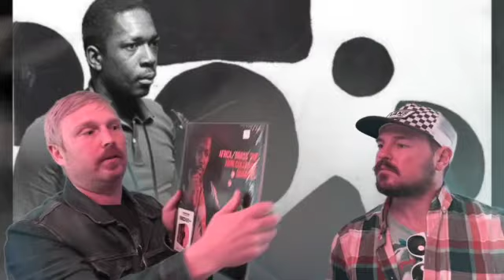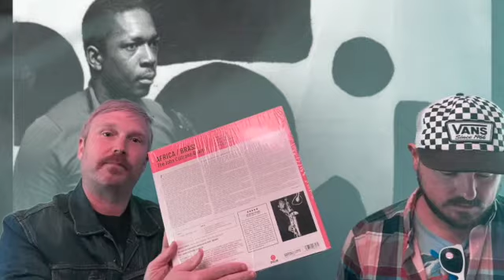Top 10 Stoner Albums of All Time - #9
Rob and Neil continue their discussion of the top ten albums to listen to while on the space lettuce.

John Coltrane - Africa Brass

and share your own list!